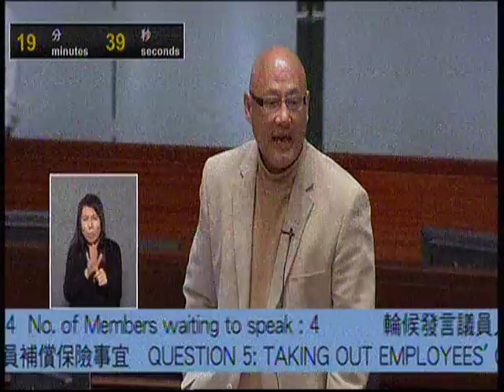大嚿: 缺乏勞保，求助無門，張建宗只懂廢噏! 2012.12.19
梁耀忠議員問：

近期有不少來自飲食業、建造業等行業的僱員及專線小巴司機向本人反映，他們的僱主以保費高昂或保險公司拒絕承保為藉口，沒有為他們購買僱員補償保險(俗稱"勞保")，甚至強迫他們轉為自僱人士。就此，政府可否告知本會：
(一) 過去兩年，有多少名僱主因沒有為其僱員購買勞保而被檢控，以及被定罪人士的數目和他們被判處的懲罰詳情為何；

(二) 政府現時有否監察勞保保費高昂及保險公司拒絕承保的情況；若有，詳情為何；若否，原因為何；及

(三) 政府會否再次考慮設立中央僱員補償基金，以取代現時僱主須向保險公司購買勞保的安排；若會，詳情為何；若否，原因為何？
負責答覆的政府官員 ： 勞工及福利局局長
財經事務及庫務局局長